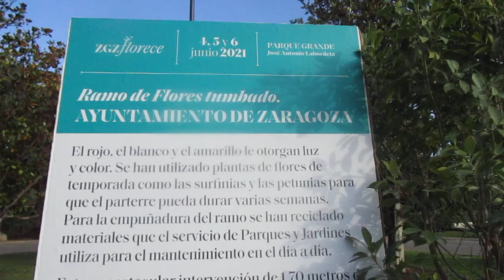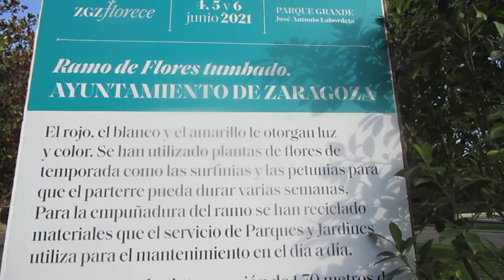Parque Labordeta (Zaragoza). UN BONITO RAMO DE FLORES.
Ramo  elaborado con surfinias y petunias por los  trabajadores  del Ayuntamiento de  ZARAGOZA.
Esta composición muy original y  gigante en macetas, ofrece la mejor  conservación durante  varias  semanas.